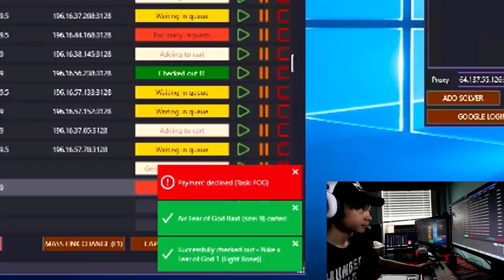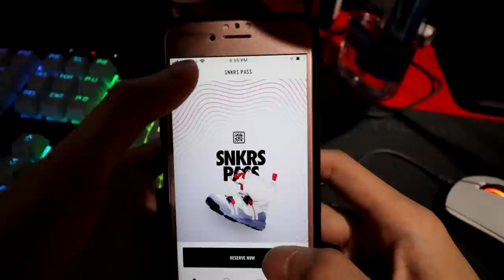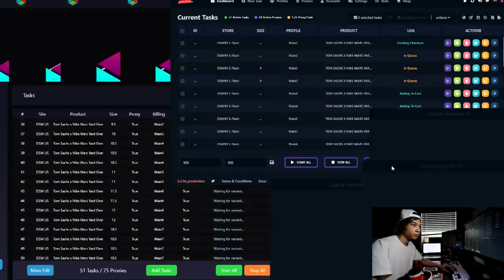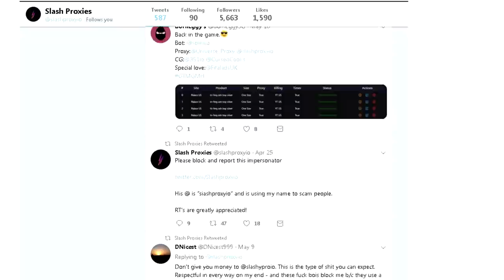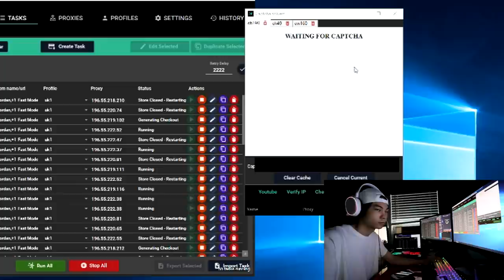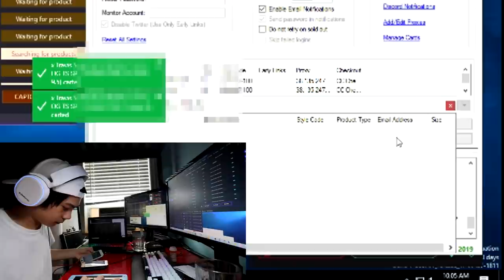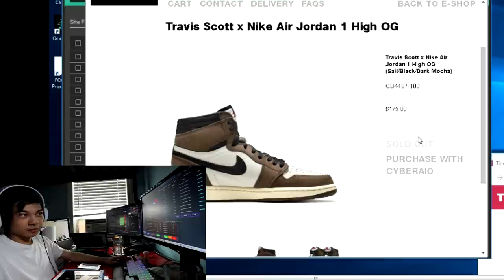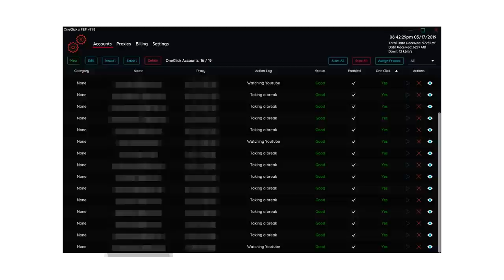Sneakers To Riches Ep 17 – Travis Scott Jordan 1 - Mars Yard Overshoe - FAIL BOTTING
My attempt at getting the Travis Scott Jordan 1 as well as the Nike Tom Sachs x Mars Yard Overshoe. Congrats to everyone that was able to cop, and to anyone that took lots of Ls,you are not alone!

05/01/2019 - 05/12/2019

Huge shoutout to Prxd. Jay for letting me use his music! This entire video consisted of all of his tracks!

DURING SIGNUP!

SETUP
►Camera Setup